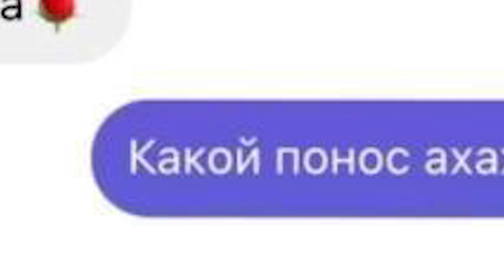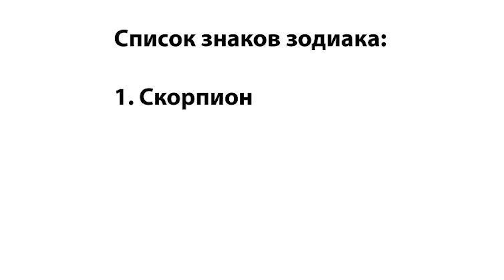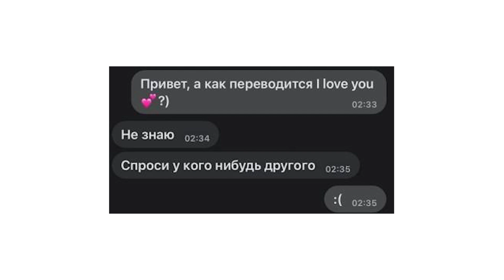МЕМЫ ЕСТЬ МЕМЫ #222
ПРИСЫЛАЙ СВОИ МЕМЫ В ДИСКОРД